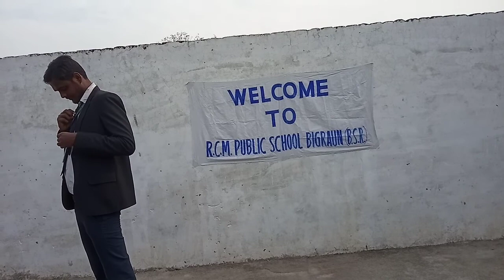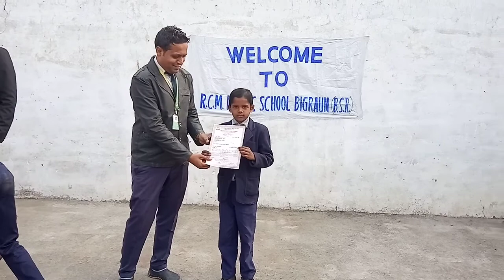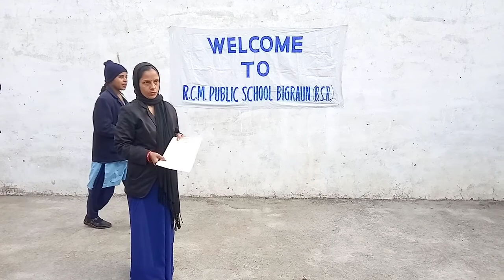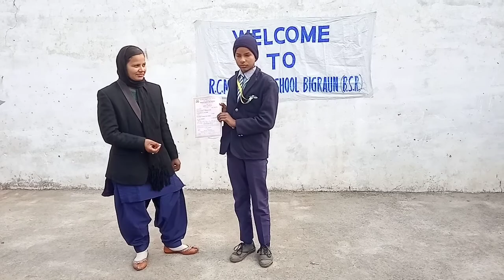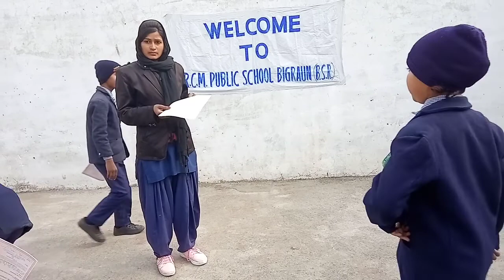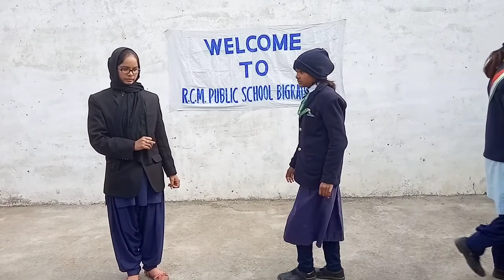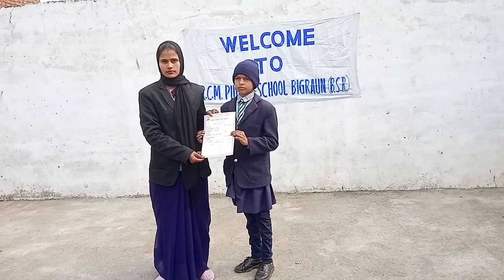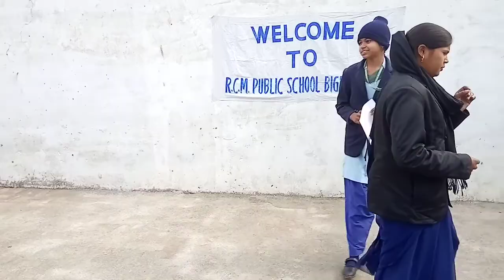G. K toppers (bhartiya sanskriti gyan pariksha 2018-19)